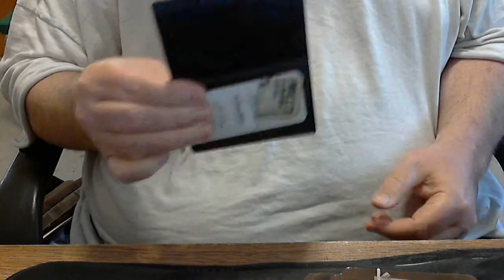yet another peek concept